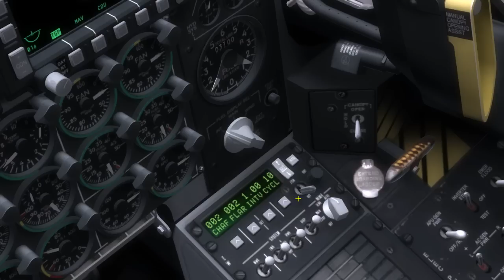DCS A-10C Warthog: Dropping Iron!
Dropping a few JDAMS on some bad guys.  As you can see there is a bit of stutter.  i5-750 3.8ghz, 5770hd, 4gb ripjaw ddr3 ram

Settings are on mostly medium.  With view distance on low it runs a lot better.  Enjoy!